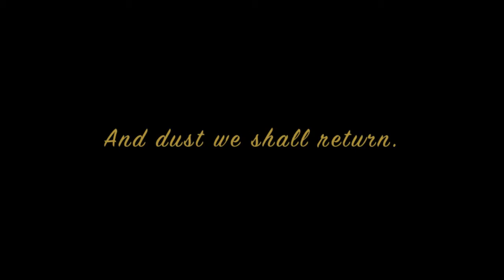Benevolent Theatre Presents: Onionheads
A Chicago Premiere, Closing August 2, 2014

Onionheads
By Jesse Miller
Directed by James Bezy

When: July 10th -- August 2nd, 2014, Wednesday through Saturday, all shows are at 8pm
Where: Trap Door Theatre, 1655 W. Cortland Street, Chicago

"Onionheads" by Jesse Miller is a story of youth, innocence, and survival. It follows the lives of the Tidwell brothers and the Bumpinmeyer sisters during the Oklahoma Dustbowl. It is the summer of 1935, and the shocking reality of survival hits these youngsters as they watch the skies turn black, and they loose their farms to the relentless dust. Devastated, they travel to Californee, a "land of milk and honey," only to peel back layers of the sweet and sour, revealing more hidden family secrets.

Directed by Benevolent Theatre cofounder, James Bezy, and starring: Sean Murphy, Alexander Marsh, Karen Thorla, and Abby Blankenship.

And Twitter: @BenevolentThtr